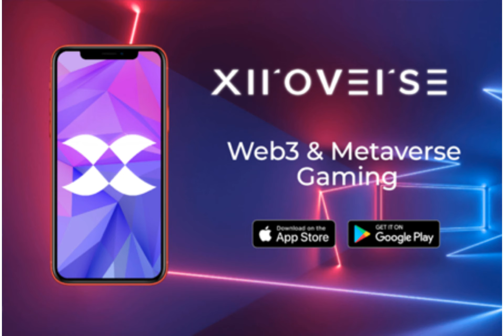Xiroverse is preparing to release the world’s first Web3 multi-game Mobile App